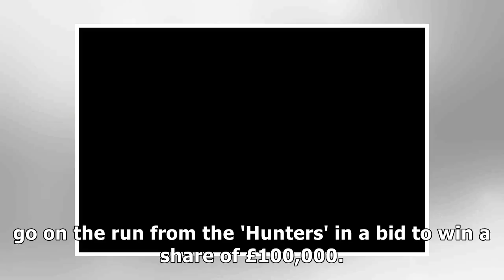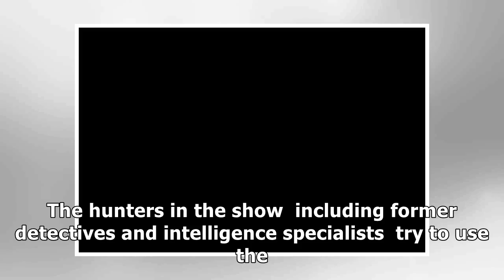This is why helicopters have been flying over Liverpool today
Helicopters flying over the city have been filming...